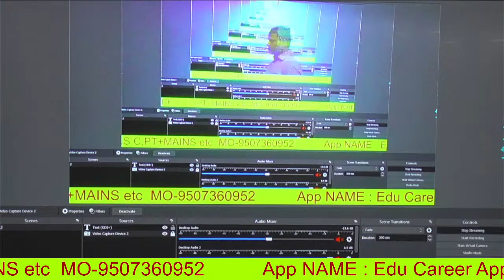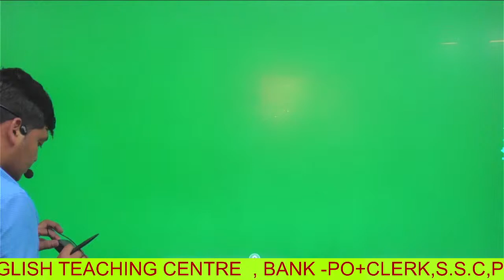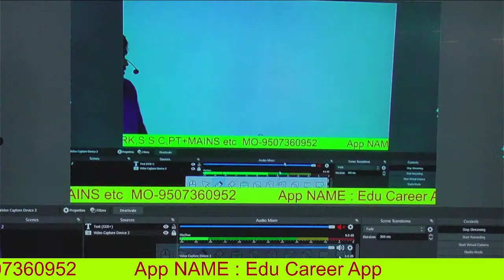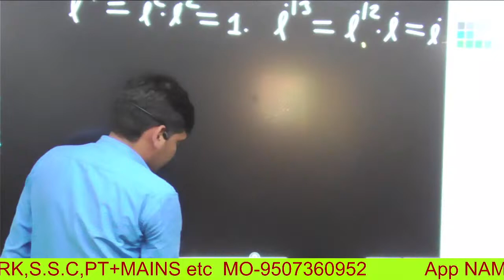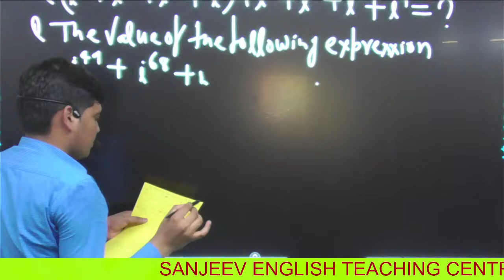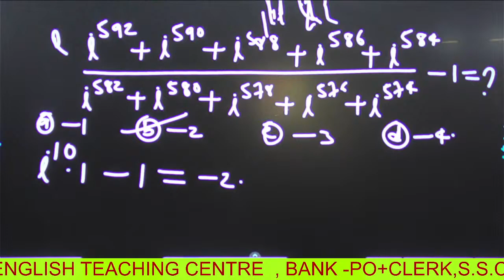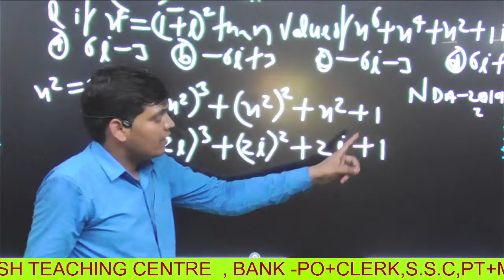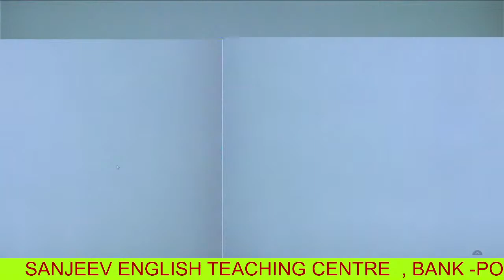संघर्ष बैच (11:00बजे) Demo Class - 1st